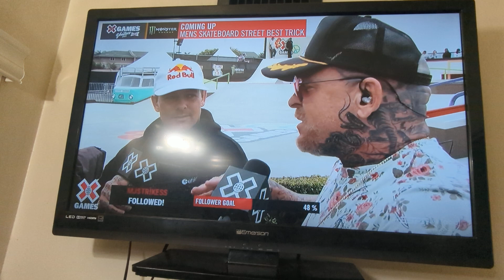August 20, 2024